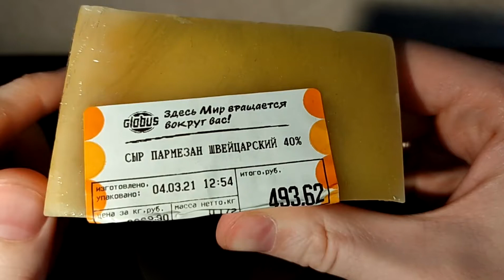Вот, как горит швейцарский сыр Пармезан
Состав сыра: молоко, соль, сычужный фермент животного происхождения.